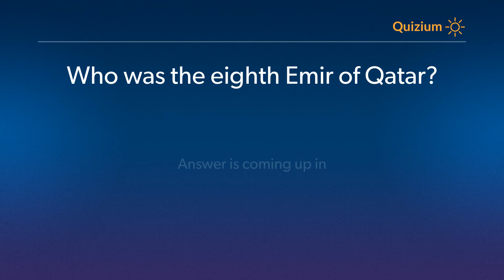Who was the eighth Emir of Qatar? Qatar Quiz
Related:

When was the Sheikh Tamim bin Hamad Al Thani became the Emir of Qatar?   Qatar Quiz